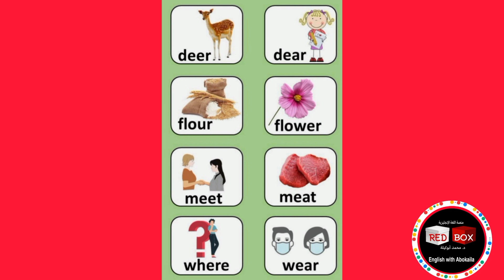كلمات لها نفس النطق و تختلف في المعنى و الكتابة || ١ || HOMOPHNES || د. محمد أبوكيلة